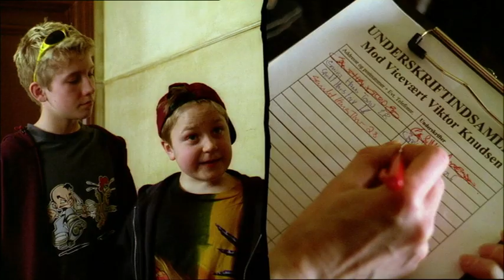Kærlighed ved første hik (2001) - Officiel trailer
nordiskfilmplus.dk
Kærlighed ved første hik (2001)

Instruktør:
Charlotte Sachs Bostrup

Handling:
Hvad sker der når ens kæreste bliver voksen? I fortsættelsen af Kærlighed ved første hik er Anja og Viktor blevet kærester. Viktor lider stadig under, at han er yngre end Anja.

Medvirkende:
Sofie Lassen-Kahlke | Robert Hansen | Jonas Gülstorff